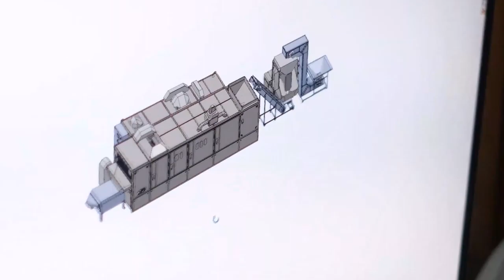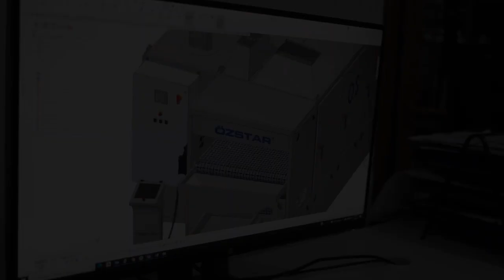Coffee Grinders Os60D